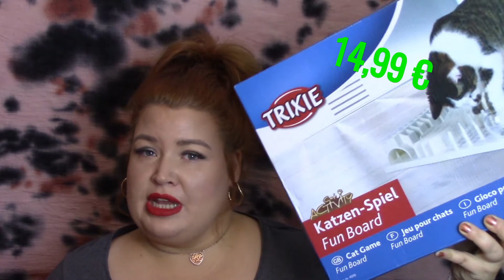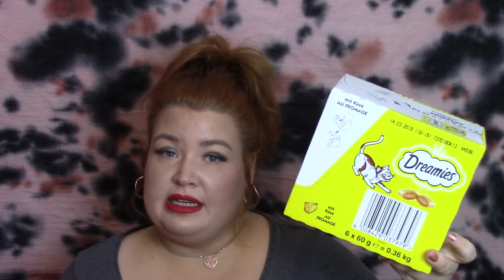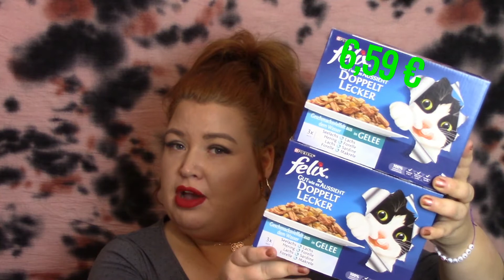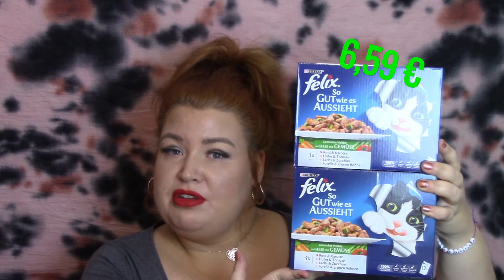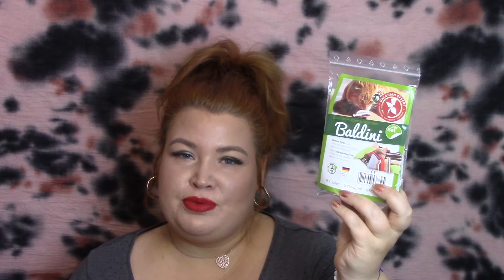ZOOPLUS HAUL | KATZEN HAUL | November 2017 | MAMILIFE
Hey Leute,

heute habe ich mal einen etwas anderen Haul, diesmal sind die Sachen ausschließlich für meine Katze und ich hoffe ihr habt auch Freude an einen Tier Haul, denn auch unsere Katze gehört natürlich zu unserer Familie 💖

Lasst mir gerne euer Feedback da 💖

Unser Kaffeevollautomat *

Meine Kamera *

Meine Softboxen *

Mein Stativ *